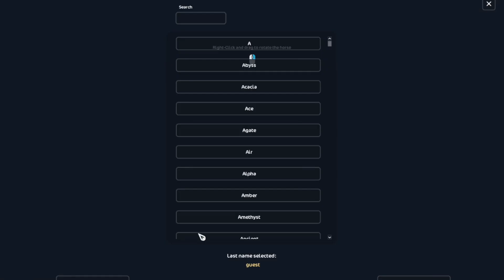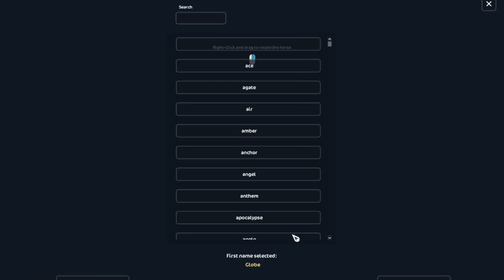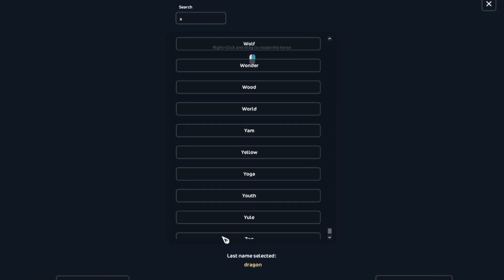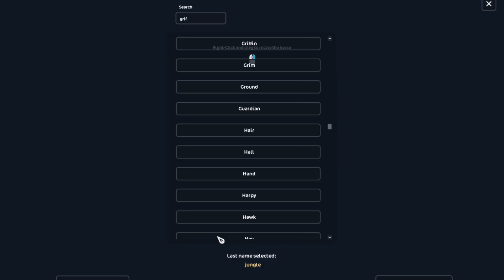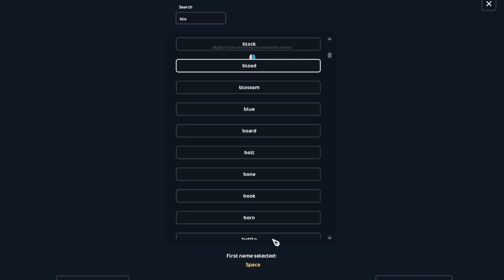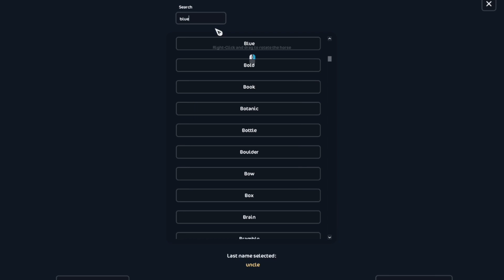Buying the Selle Français in SSO (should have posted this a few weeks ago...) 🐴🇫🇷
❤︎ 𝐎𝐏𝐄𝐍 𝐌𝐄 ❤︎
𝘾𝙤𝙣𝙩𝙚𝙣𝙩: 𝘐 𝘮𝘢𝘬𝘦 𝘙𝘙𝘗 𝘢𝘯𝘥 𝘰𝘵𝘩𝘦𝘳 𝘬𝘪𝘯𝘥𝘴 𝘰𝘧 𝘚𝘚𝘖-𝘳𝘦𝘭𝘢𝘵𝘦𝘥 𝘷𝘪𝘥𝘦𝘰𝘴, 𝘭𝘪𝘬𝘦 𝘵𝘳𝘢𝘪𝘯𝘪𝘯𝘨 𝘵𝘪𝘮𝘦𝘴 𝘢𝘯𝘥 𝘦𝘥𝘪𝘵𝘴.
𝙂𝙤𝙖𝙡𝙨: 𝘔𝘺 𝘢𝘪𝘮 𝘪𝘴 𝘵𝘰 𝘴𝘱𝘳𝘦𝘢𝘥 𝘱𝘰𝘴𝘪𝘵𝘪𝘷𝘪𝘵𝘺, 𝘭𝘰𝘷𝘦, 𝘢𝘯𝘥 𝘮𝘢𝘬𝘦 𝘴𝘰𝘮𝘦 𝘦𝘯𝘫𝘰𝘺𝘢𝘣𝘭𝘦 𝘧𝘶𝘯 𝘤𝘰𝘯𝘵𝘦𝘯𝘵 𝘧𝘰𝘳 𝘺𝘰𝘶. 𝘐 𝘩𝘰𝘱𝘦 𝘸𝘦 𝘤𝘢𝘯 𝘮𝘢𝘬𝘦 𝘵𝘩𝘪𝘴 𝘢 𝘴𝘢𝘧𝘦 𝘴𝘱𝘢𝘤𝘦 𝘧𝘰𝘳 𝘺𝘰𝘶 𝘢𝘭𝘭 𝘵𝘰 𝘦𝘯𝘫𝘰𝘺 ♡

𝐅𝐀𝐐𝐬:
𝗪𝗵𝗮𝘁 𝗱𝗼 𝘆𝗼𝘂 𝘂𝘀𝗲 𝘁𝗼 𝗲𝗱𝗶𝘁? iMovie & CapCut
𝗪𝗵𝗮𝘁 𝗱𝗼 𝘆𝗼𝘂 𝗺𝗮𝗸𝗲 𝘆𝗼𝘂𝗿 𝘁𝗵𝘂𝗺𝗯𝗻𝗮𝗶𝗹𝘀 𝗼𝗻? Canva (free version)
𝗪𝗵𝗮𝘁 𝗱𝗼 𝘆𝗼𝘂 𝘂𝘀𝗲 𝘁𝗼 𝗳𝗶𝗹𝗺? QuickTime Player
𝗪𝗵𝗮𝘁 𝘀𝗲𝗿𝘃𝗲𝗿 𝗮𝗿𝗲 𝘆𝗼𝘂 𝗼𝗻? Magnolia Jungle
𝗪𝗵𝗲𝗿𝗲 𝗱𝗼 𝘆𝗼𝘂 𝗴𝗲𝘁 𝘆𝗼𝘂𝗿 𝗺𝘂𝘀𝗶𝗰/𝘀𝗼𝘂𝗻𝗱 𝗲𝗳𝗳𝗲𝗰𝘁𝘀 𝗳𝗿𝗼𝗺? Thematic and Mixkit (both free)